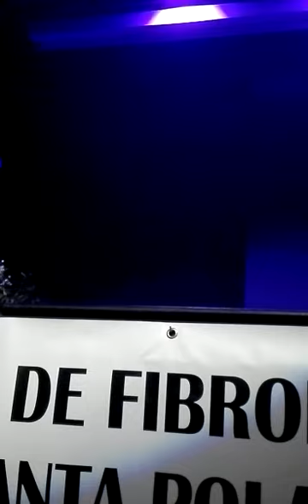Pepita cara de gitana